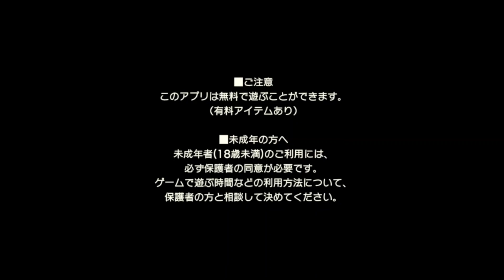東方ダンマクカグラ タイトルコール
自分用
周回用にPCに入れていたエミュから聞くことが出来たので。